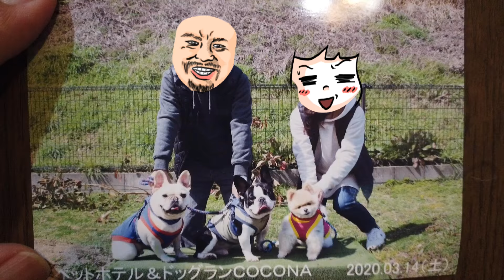貸し切りドッグランを駆け回るフレンチブルドッグ【前編】 French bulldog running a chartered dog run[Part 1]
ペットホテル＆ドッグラン COCONA